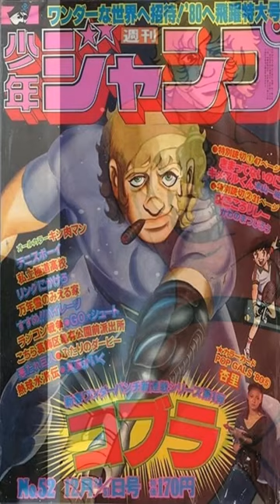THE SAM NEWS #40: Fallece el mangaka de Super Agente Cobra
Una enorme pérdida para el mundo del manga y es que hace unos días se informó del fallecimiento de Buichi Terasawa, autor de Super Agente Cobra. En este vídeo hablaremos un poco sobre su trayectoria.